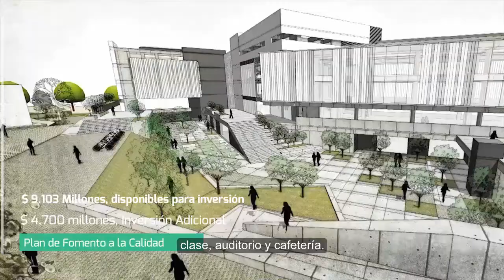VIVA LA U - IMPORTANTE PROYECTO SE CONSTRUYE EN UDENAR SEDE TOROBAJO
6 DE FEBRERO DE 2018